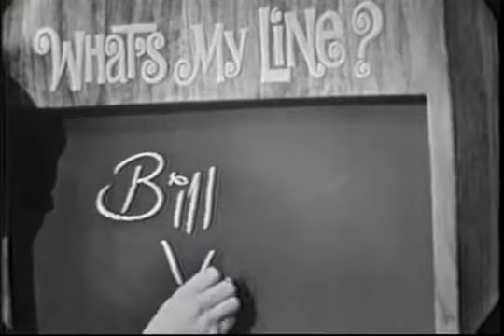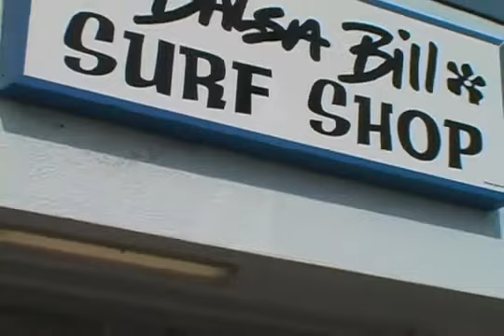Balsa Bill Forty Five Years Later